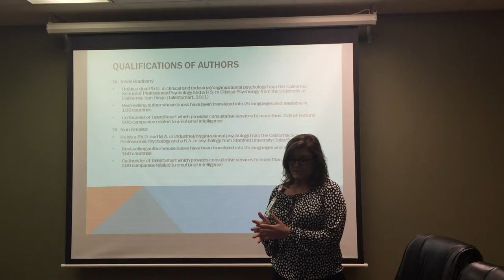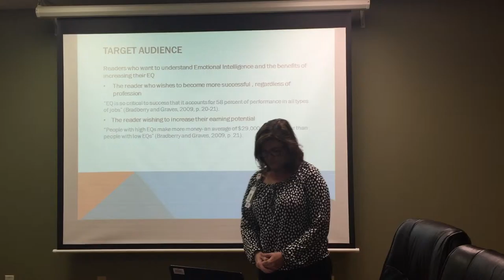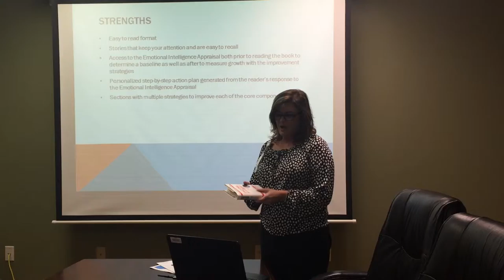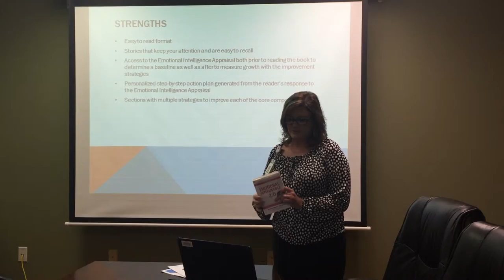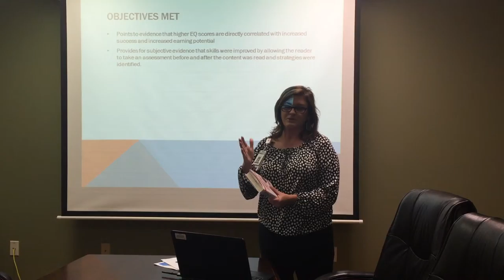iphone 192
Book Review